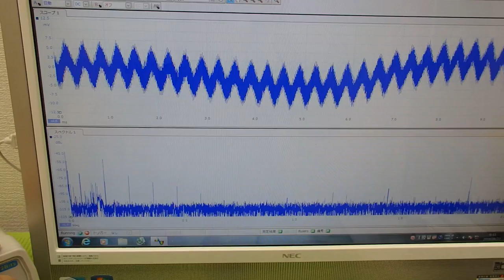音と超音波の組み合わせを利用した超音波制御技術 ultrasonic-labo